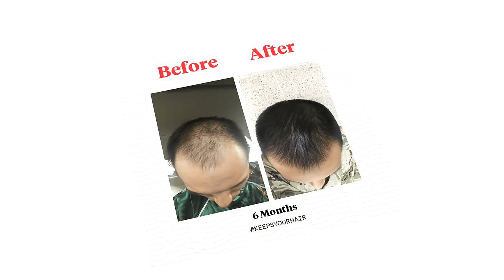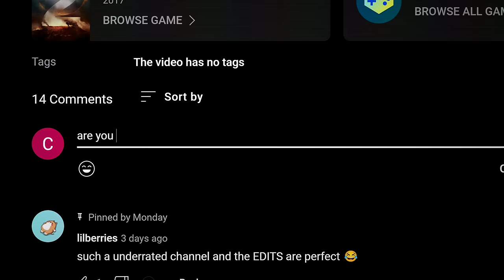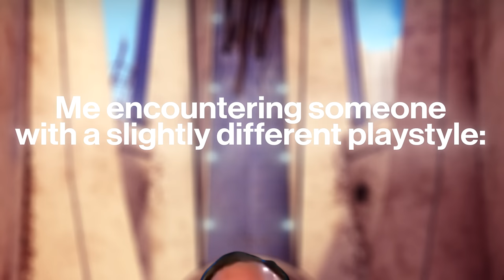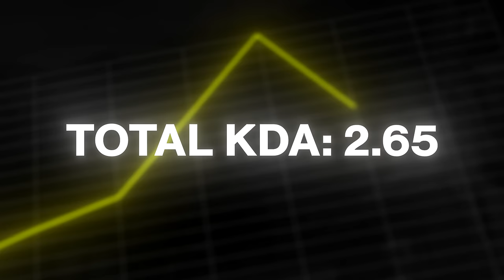I Have Become a Pulse Rifle Menace...(Phyllotactic Spiral)